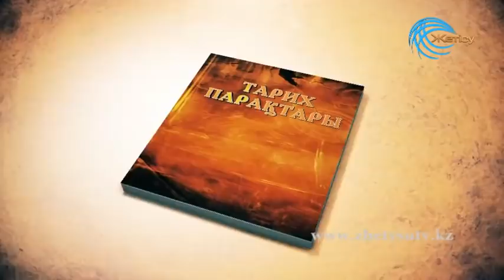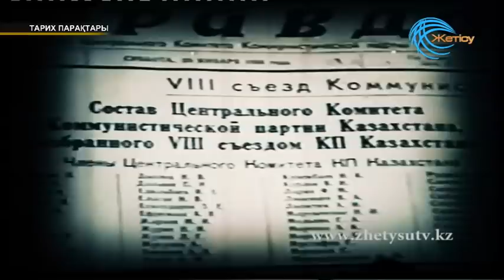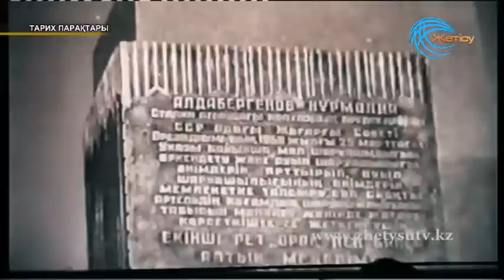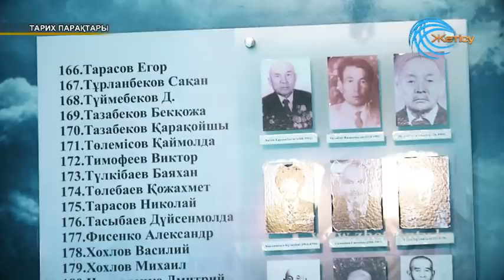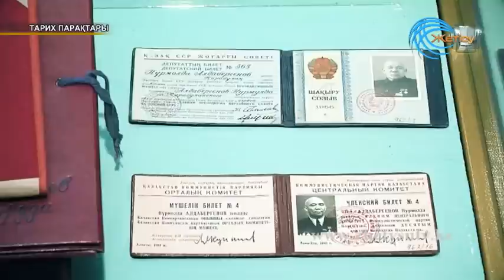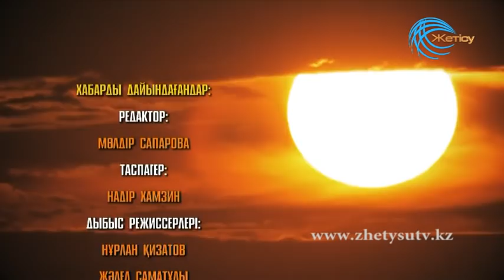Тарих парақтары "Алдабергенов" (16.10.18)